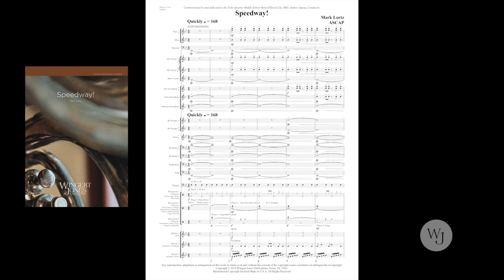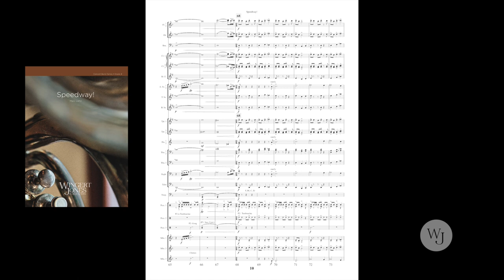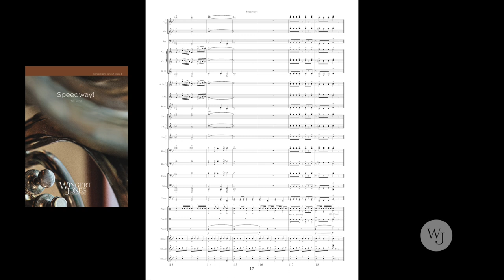Speedway - Mark Lortz - 3018341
Commissioned by and dedicated to the Folly Quarter Middle School Band in Ellicott City, Maryland, Andrew Sprang, conductor. This highly programmatic piece gives you a front row seat in the viewing stands as it depicts a high-speed car race. The opening section starts the engines, sets the pole position and then the race is on.  The action slows briefly for a caution flag, and then it's full throttle as the race resumes with a wild dash to the finish line, closing with a triumphant victory lap.